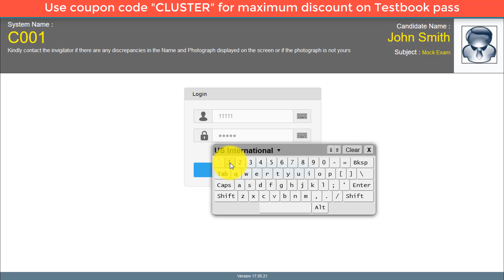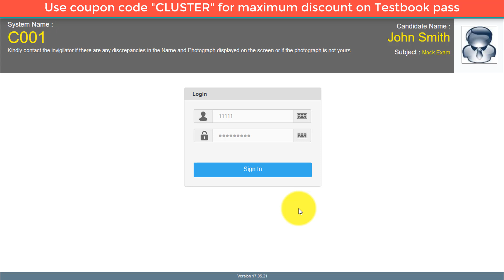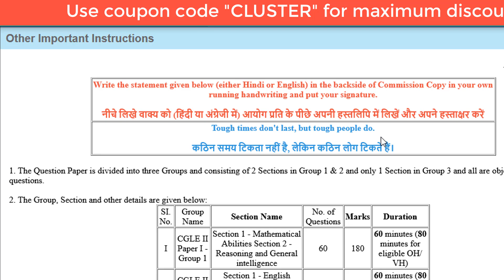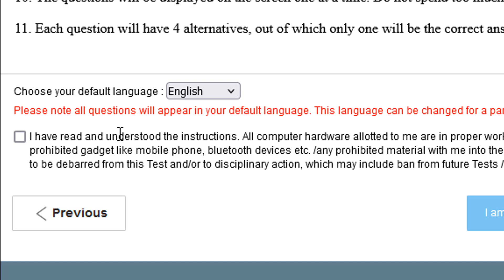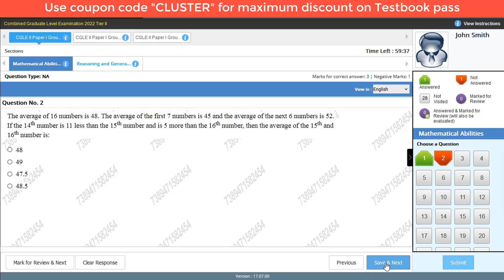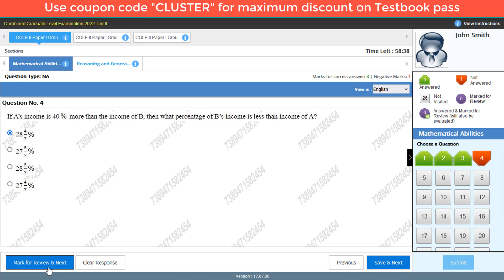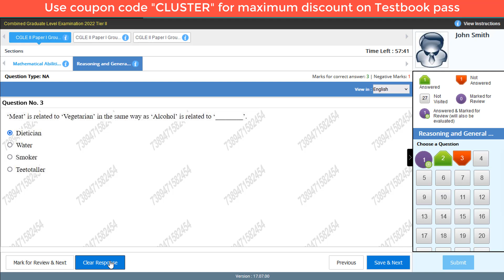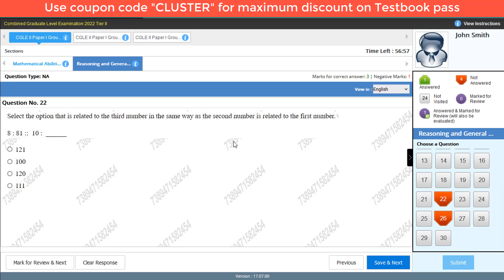All SSC Online exam demo 2024 | SSC online exam kaise dete hain? Online SSC exam kaise hota hai?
All SSC online exam demo is shown live in this video. If you want to know ssc online exam kaise dete hain or online ssc exam kaise hota hai or ssc ka online exam kaise diya jata hai, then you have found the right video. I have used the official ssc online exam demo website to tell you ssc online exam kaise dete hain. Many students wanted us to make an updated video on online ssc exam kaise hota hai and ssc ka online exam kaise diya jata hai, therefore I decided to make this video on ssc online exam demo. This video will clear all your doubts on ssc online exam kaise dete hain, online ssc exam kaise hota hai and ssc ka online exam kaise diya jata hai in just 10 minutes.